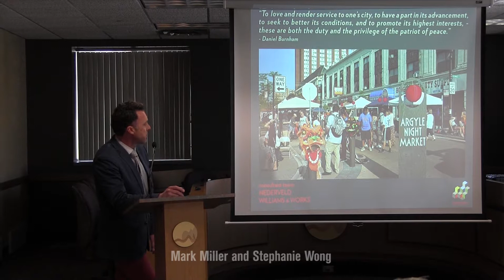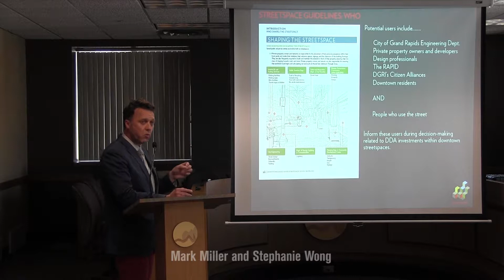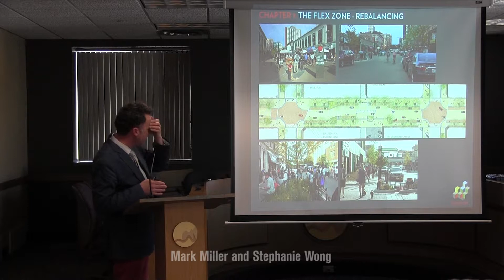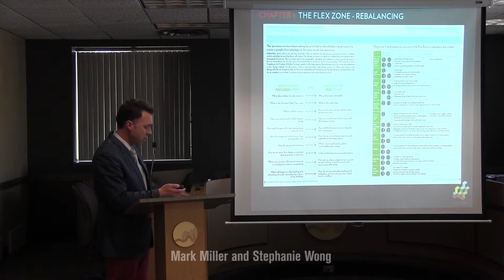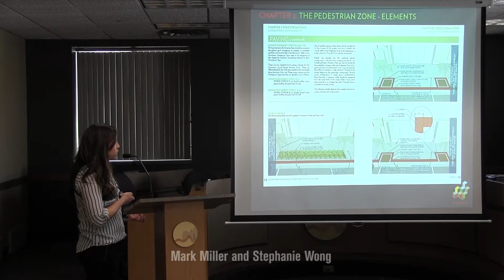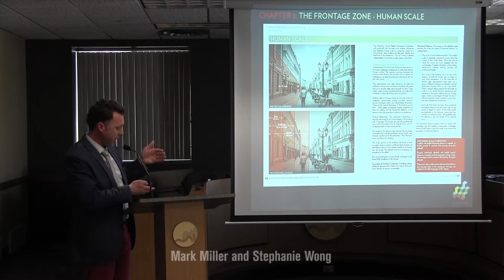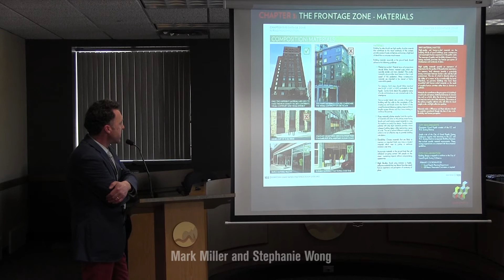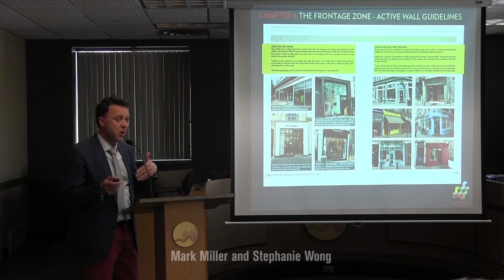Lunch and Learn Series - Downtown Development Standards - Mark Miller and Stephanie Wong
Mark Miller, Managing Director of Planning & Design DGRI and
Stephanie Wong, Project Manager DGRI discuss Downtown Development Guidelines